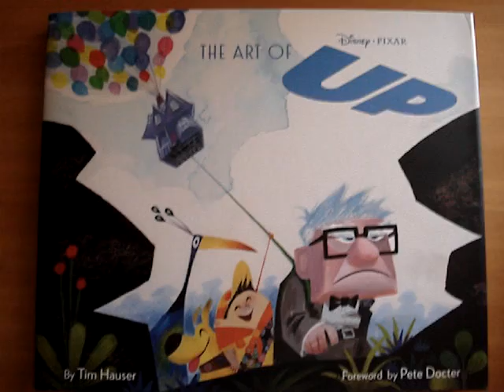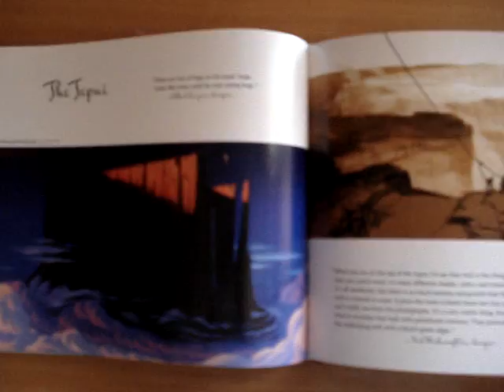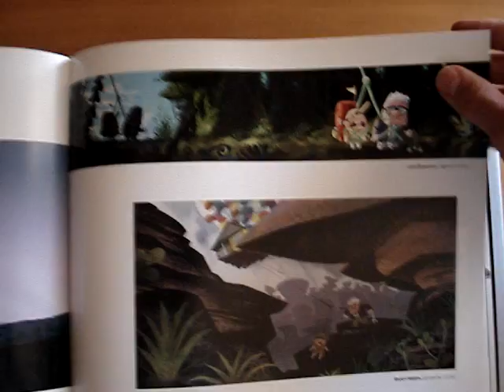"The art of Up" inside sample HQ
Looking inside the book "The art of Up".